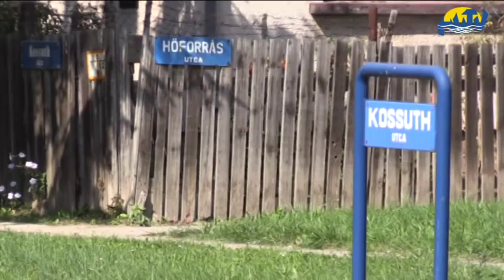303 millió forint útépítésekre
Megkezdődhetnek az engedélyköteles útépítések is a városban. A harmadik szakaszban kiválasztott  kivitelező négy utcában  végzi  a munkát.